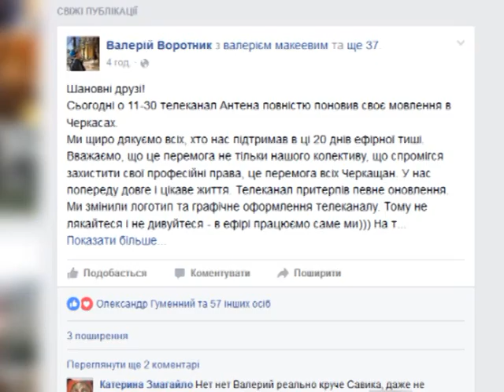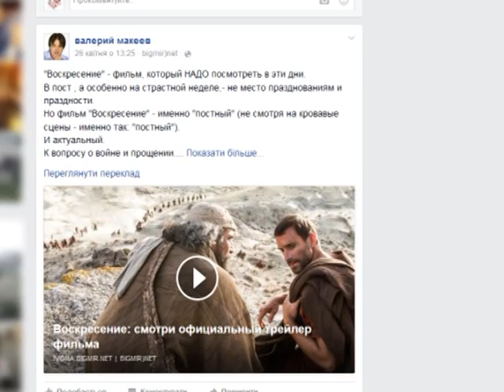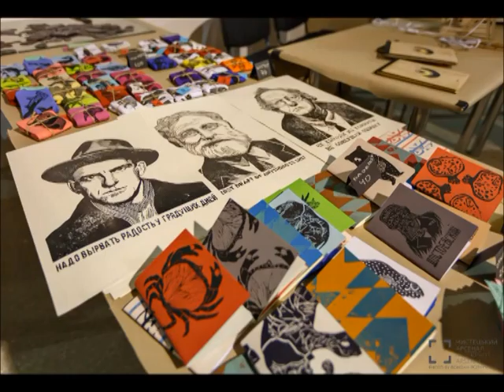72 години. Великдень; герої, яких держава не помічає; польський досвід для черкаського МВК.